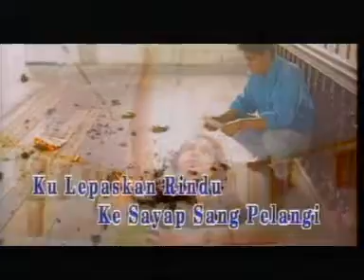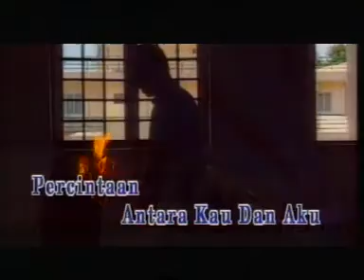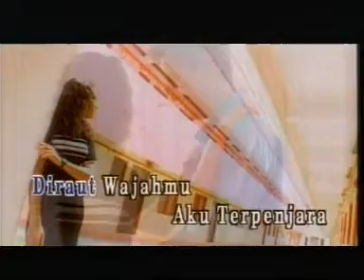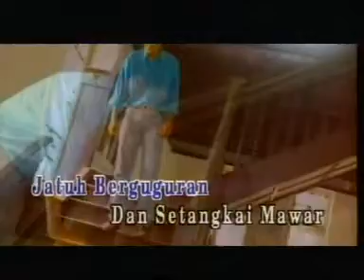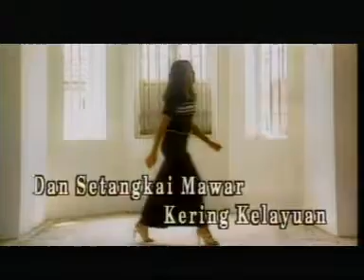RAHMAT - Ku Lepaskan Rindu